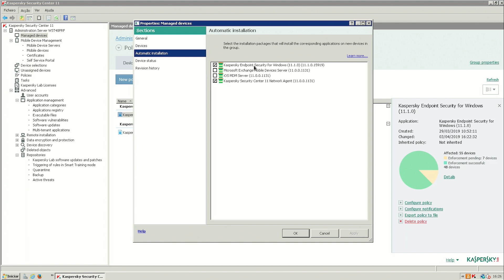kaspersky security center 11 automatic install client and software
Instalação de kaspersky agent mais o anti-vírus kaspersky.
Uma maneira fácil de iniciar uma operação de instalação automática através do kaspersky security center 11 para os clients.

Youtube descrição contatos

Se gostou desse vídeo compartilhe.

Contatos